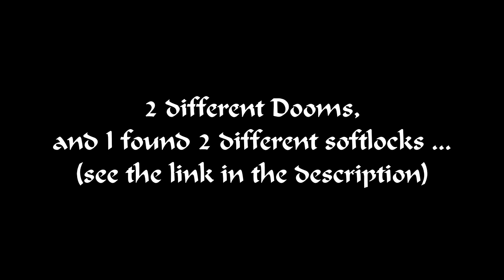Doom Eternal - Doom Hunter Softlock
because apparently even just playing the game breaks things up ...